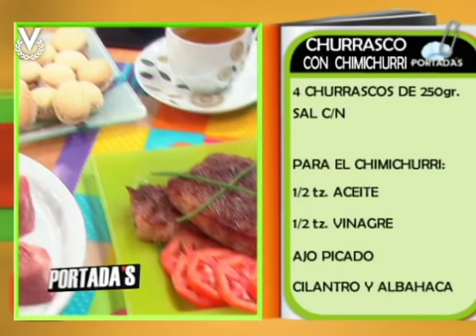Receta: Churrasco con Chimichurri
Deliciosas recetas fáciles de preparar, para disfrutar con amigas, conquistar el paladar de aquel ser especial, o para renovar el menú de su casa y regalarles sonrisas a sus hijos después de cada comida.